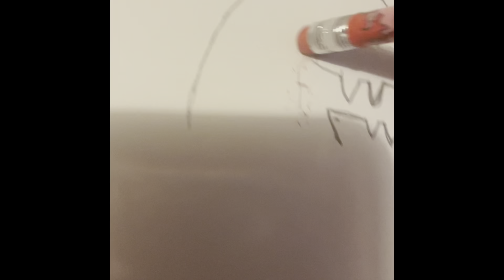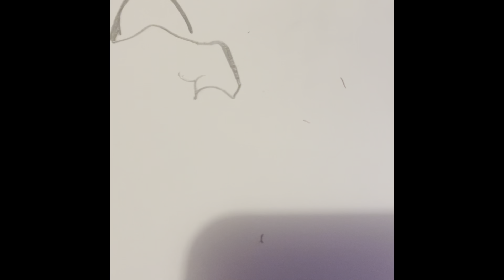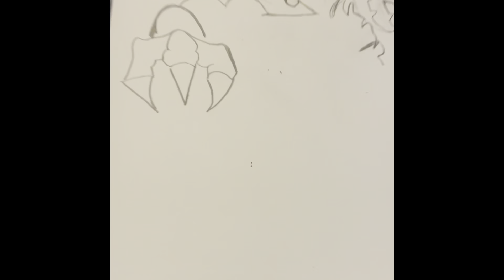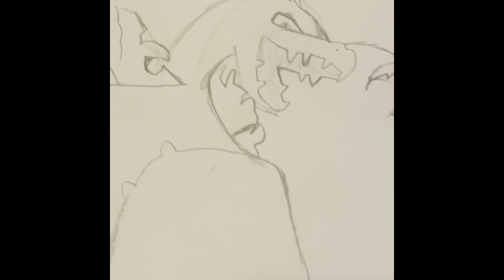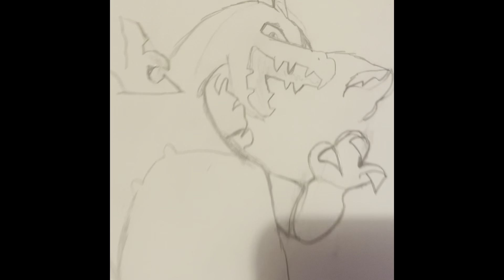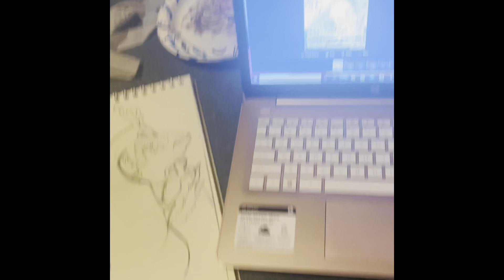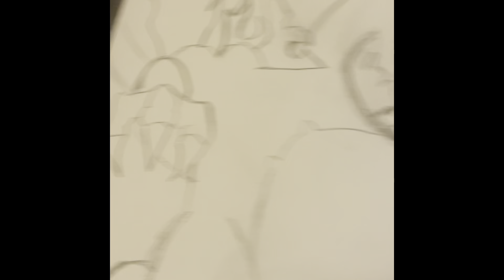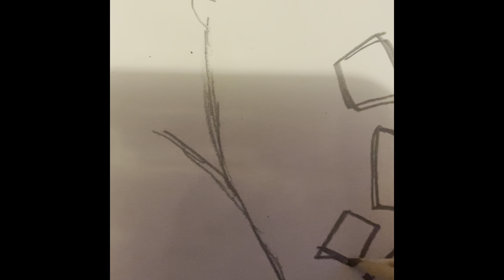My drawing of Pokémon Charzard Max card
No bad comments I tried my best for my bffs bday